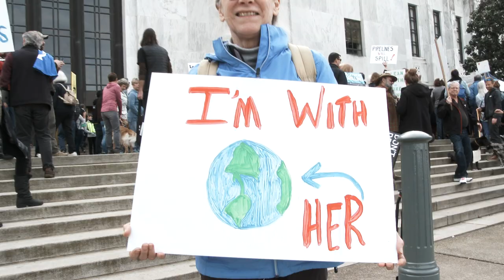Top Mammals to Rewild Britain 👉 Rewilding Britain 👉 Reintroductions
THANK YOU REWILDING BRITAIN!  - Information from REWILDING BRITAIN.

Rewilding Britain - Reintroductions

Britain has lost many keystone species. These species have a role as ecosystem engineers and are essential to a natural environment.
Top predators, such as the lynx and wolf, drive ecological processes from the top of the food chain to the bottom. This is known as a trophic cascade.

If you throw a large predator into the mix you’ll find that the deer behaviour changes, this is otherwise known as ‘the landscape of fear. The predator keeps the deer herds moving, staying alert, which means they graze less, spreading out their foraging.

It shows that living systems can’t function properly where large animals are missing. That’s why the reintroduction of keystone species is a key element of rewilding.

Across Britain, We’ve suffered more deforestation and lost more of our large mammals than any European country except Ireland. Many places where you would expect wildlife to thrive have been reduced to wet deserts. The seabed has been smashed and stripped of its living creatures.

Lynx
 Lynx help woodlands regenerate by controlling roe deer and invasive species such as sika deer. They can also reduce fox numbers.
Suitability for reintroduction: Excellent. These shy, elegant animals prefer woodland. They would have ample tree cover in parts of Scotland and northern England. They live across Europe and have been successfully released into Switzerland.

Wild boar
Single species often dominate the woodland floor in Britain. Wild boar can increase biodiversity, through rooting and wallowing. They are highly effective bracken destroyers, creating space for trees and other plants to grow.

Wolf
Wolves can turn grassland into forest and create habitats that hundreds of species can use, by keeping deer on the move so that they can’t overgraze fragile tree seedlings. Wolves are likely to reduce the loss of arable crops
Suitability for reintroduction: Good. There’s no ecological reason why wolves can’t live in Britain – there is enough habitat and wild prey.
Wolves live in a huge range of habitats and human population densities. They present a very low risk to people. Wolves have re-established themselves across most countries in Europe. They are a tourist draw despite being shy creatures that avoid people where possible.
They suffer from many centuries of demonisation and mythmaking.

Bison
They help to maintain a mosaic of habitats: a mixture of woodland, scrub and glades that creates a wide variety of niches for other species.
Status: The European bison is not native to Britain but its close relative, the globally extinct Bison schoetensacki, was here (at least during the Pleistocene). The surviving European bison is therefore a suitable surrogate for this extinct species. Bison have been successfully reintroduced in Europe in places such as Poland, Romania and Bulgaria.

Whales
including Fin, Sperm, Humpback, Right and Orca whales. Whales can help to support the entire ecosystem. They often feed at depth and release the nutrients in the surface waters when they poo. This fertilises the plant plankton on which most of the other life of the sea depends. The great whales are probably responsible for burying millions of tonnes of carbon in the deep ocean every year, as plant plankton absorbs carbon dioxide from the atmosphere, and pulls it down to the abyss when it dies and sinks.

Wildcat
The Scottish wildcat is closely related to, but not the ancestor of, the domestic cat. Not much bigger than a domestic cat, it is fast and strong enough to kill young deer and hares.

Moose
This enormous deer is semi-amphibious, able to submerge itself completely, close its nostrils and feed underwater. Submerged vegetation provides a higher proportion of its diet than it does for the hippopotamus.

The study and application of rewilding has become much more prevalent in recent years with many articles and scientific papers being released on the subject. Despite being still in its infancy, there are many successful current cases of rewilding.The development of rewilding may signify a new environmental narrative in which people can readily challenge governments to take actions to change the recovery and wellness in nature.
Reintroductions should not happen unless there is widespread public support and consent.